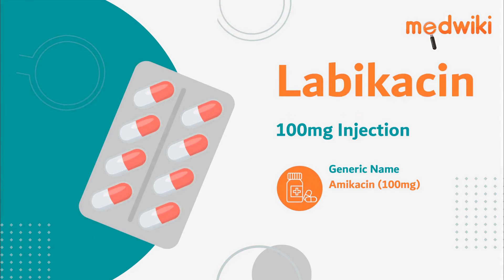Labikacin 100mg Injection | Uses, Work and How to take.